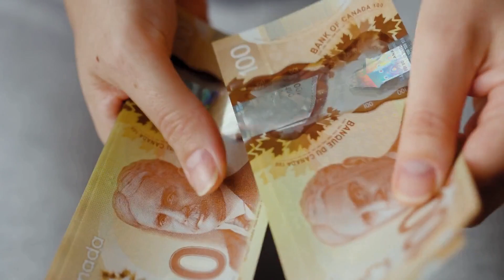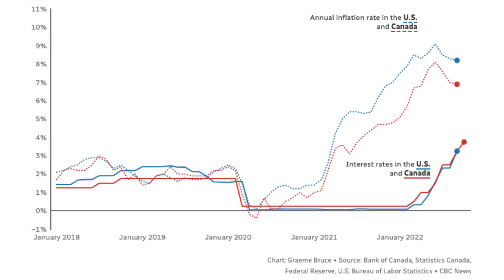Decoding Bank of Canada: Unveiling Future Rate Increases!!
In this video, Nawar Naji, Real Estate Broker in Toronto, covers the following:
0:00  Why Did The Bank of Canada Increase The Benchmark Rate?
0:47 How Will The Higher Rate Impact The Real Estate Market?
1:37 How Many More Times Will Bank of Canada Increase Rate?

Do you think there will be more rate increases by the Bank of Canada?